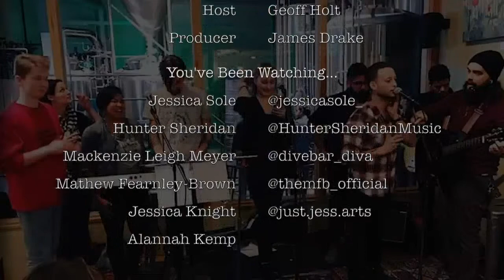Self-Isolation SaveTheArts Online Concert Hosted by Geoff Holt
Help us SaveTheArts and join us on Thursday 17th July at 6:45 for our online concert featuring some amazing artists!

We will be featuring 30-minute sets from:
Jessica Sole
Hunter Sheridan
Mackenzie Leigh Meyer
Geoff Holt of STRNGR STRNGR
Plus other artists join us!

LIKE | SHARE | INVITE